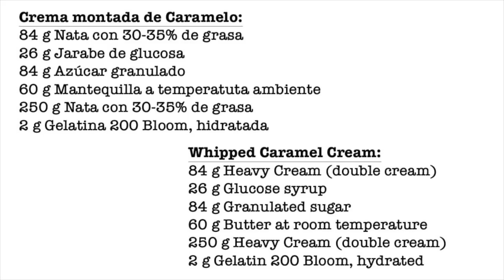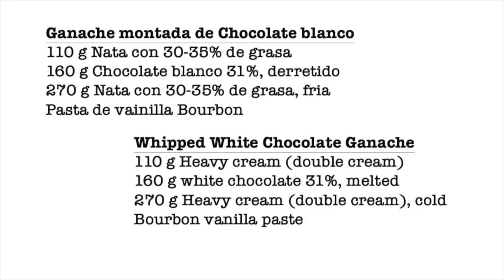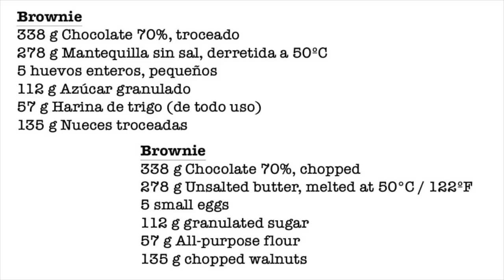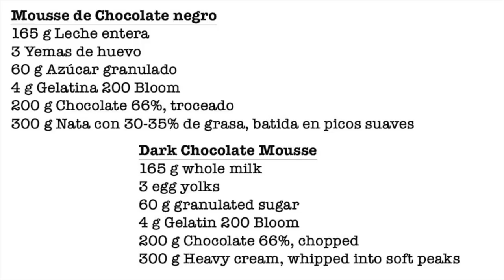Brownie con Chocolate y Crema montada de Caramelo / Brownie with Chocolate and whipped Caramel Cream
Tarta con base de Browine, Mousse de chocolate negro, Crema montada de caramelo, y Ganache de Chocolate blanco, y vainilla.